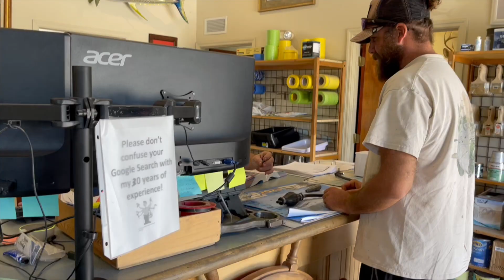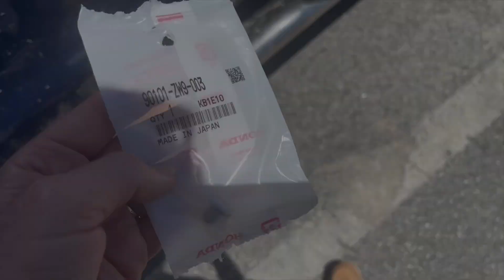Servicing Siren's Lower Unit | Siren Gets Her Hands Dirty on the Honda Outboard (Ep. 18)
In this episode, we tackle the lower unit on Siren's boat. This includes an hour-long struggle removing the bolts and the excursion to find replacements, changing the lower unit oil, replacing the impeller, and installing a new prop! Siren gets her hands dirty with packing grease and learns to work on this Honda outboard.

Follow along!

This video was shot on an iPhone 12 Pro Max with the internal microphone, and our Nikon D5200. We apologize for the low quality.